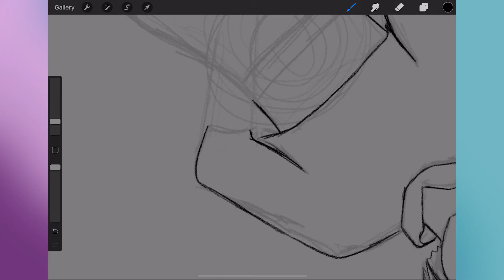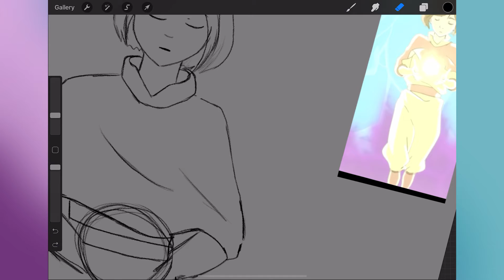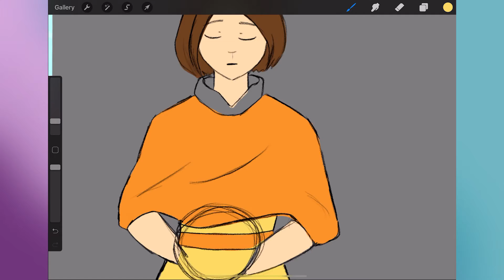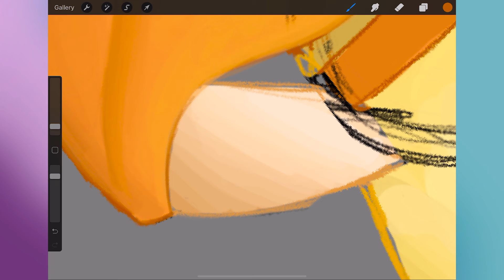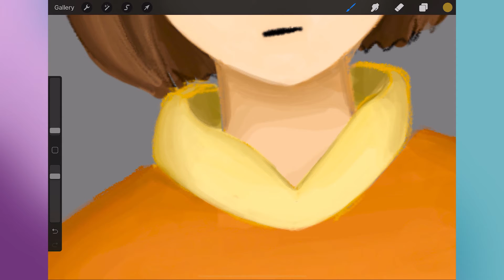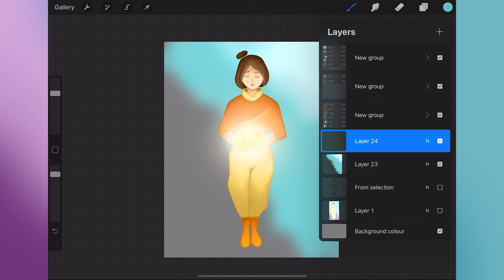The Legend of Korra | Speedart | Jinoras Light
Duration: ca. 2.5h
Drawing Software: Procreate
Editing Software: Premiere Pro